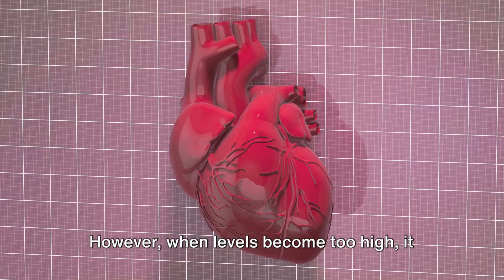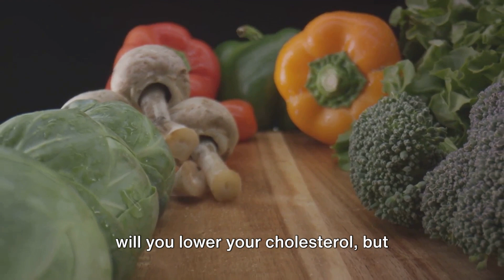Cholesterol Control: The Natural Science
Cholesterol Control: The Natural Science by healthy and beautiful life

OUTLINE:

00:00:00 Understanding Cholesterol
00:00:34 Heart-Healthy Diet
00:00:53 Good Fats
00:01:12 Physical Activity
00:01:25 Moderation in Alcohol Consumption
00:01:38 Quit Smoking
00:01:47 Maintaining a Healthy Lifestyle
00:02:05 Taking Control of Your Health
00:02:22 The Power to Take Control
00:02:41 Understanding Cholesterol's Role